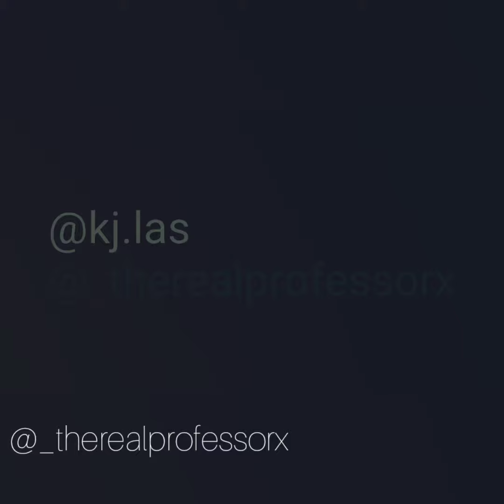Middle Child (Freestyle) - KJ.LA x XL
*Movie guy voice* Two brothers. Two Verses. One beat. Will they kill the game? Whose will be more fire? Will they be fire at all??!?! Find out.